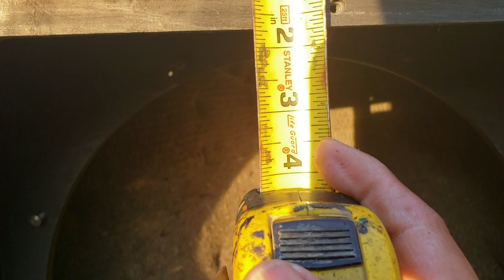MEDIDAS DEL DAS BAJO CON DOBLE RECAMARA ABEL PEREZ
CAJON CON BOCINAS DE 600 WTTS